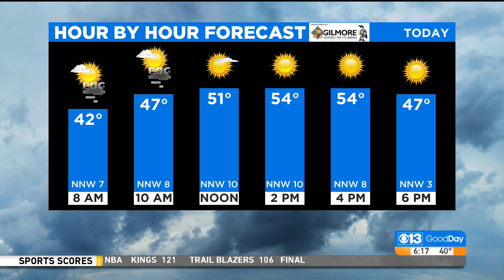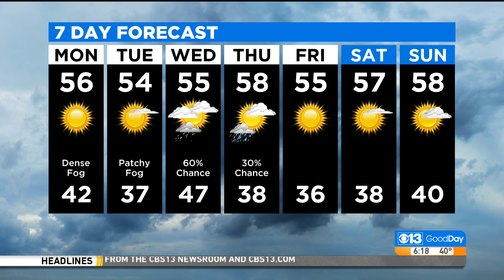Morning Forecast - 12/14/20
Cody Start has your Monday morning forecast for the Sacramento Valley where there is widespread fog.